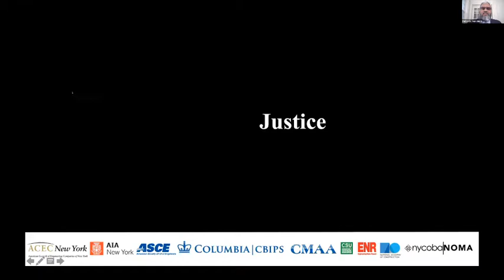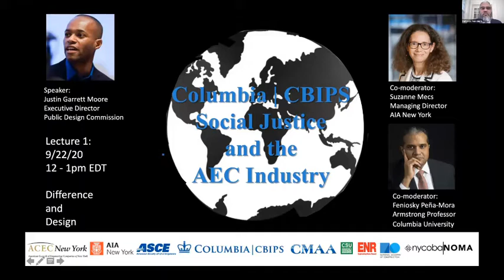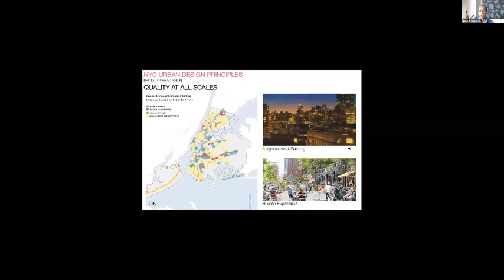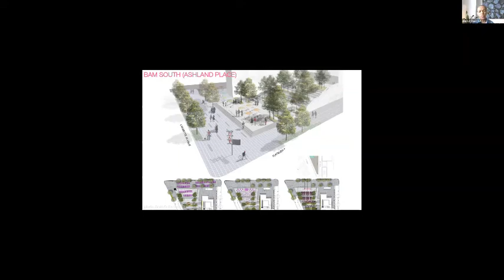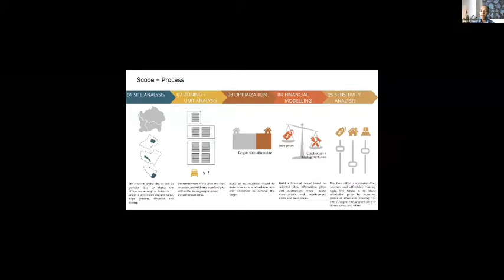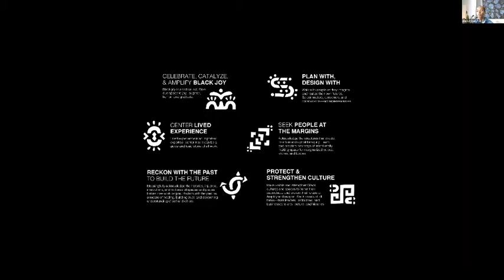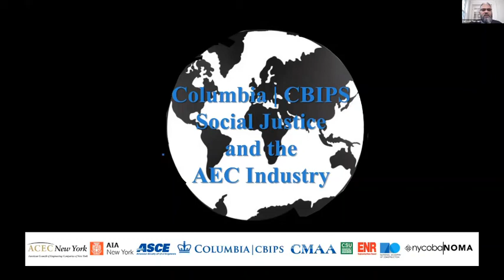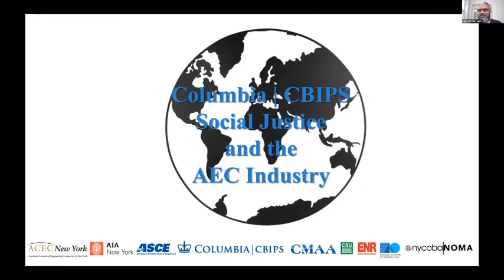Columbia | CBIPS: Social Justice and the AEC Industry by Justin Garrett Moore